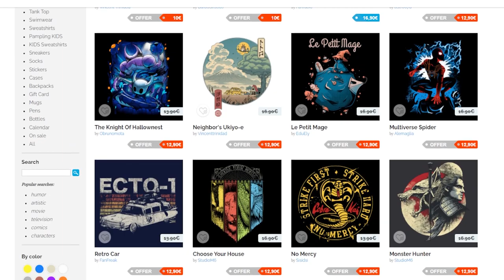EREN'S PLAN! | ATTACK ON TITAN Final Season Part 2 Episode 17 REACTION | 進撃の巨人 The Final Season 第17話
0:00 Starter message
0:47 Reaction
8:05 Reaction review